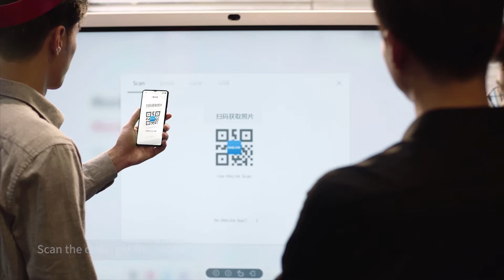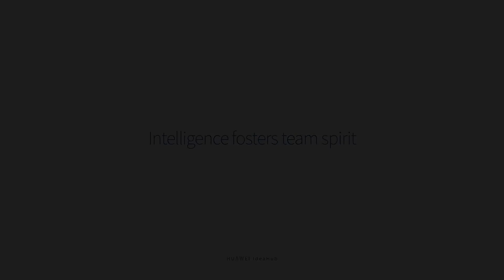ARTinIdeaHub - HUAWEI IdeaHub Exploring Greater Possibilities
ARTinIdeaHub Need something that turn your break room into the hub of the office, and your meeting room into a hive of activity and exchange? HUAWEI IdeaHub can do just that, and so much more, as you'll come to learn!